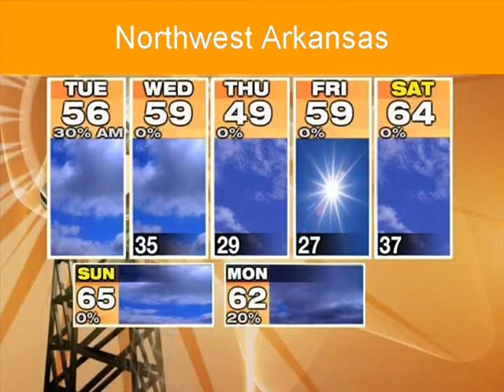11 19 2010